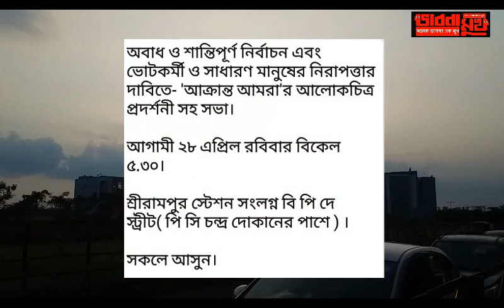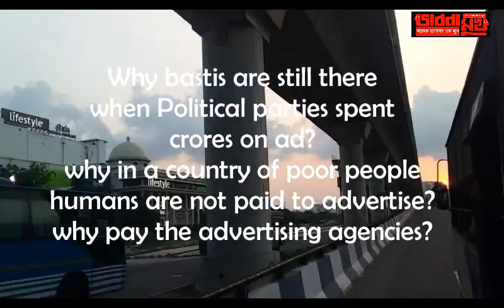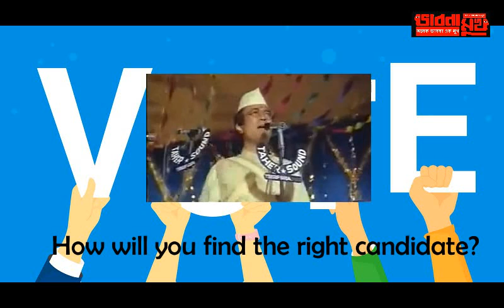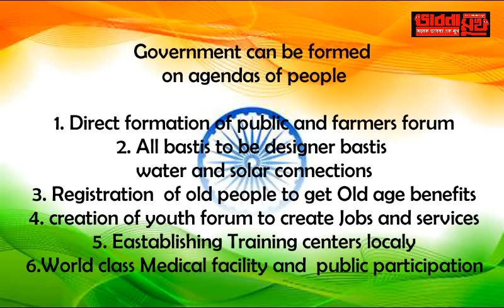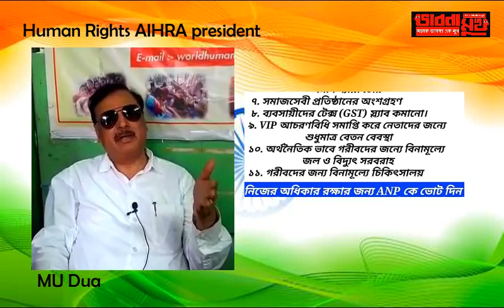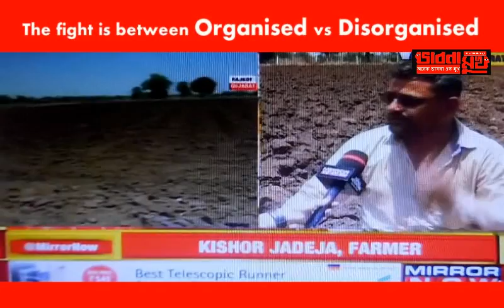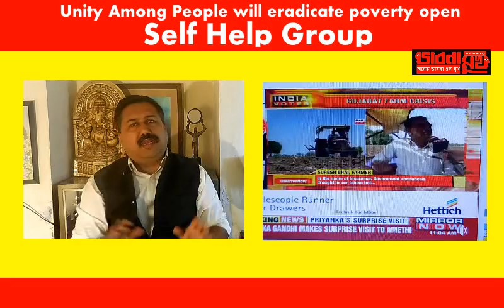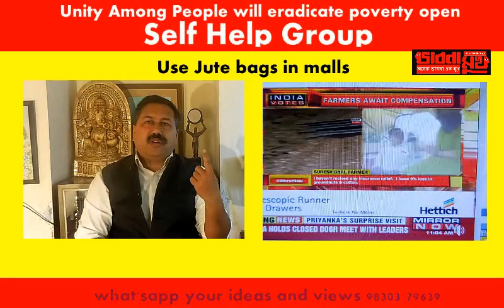bhabna mukh 290 human rights 2